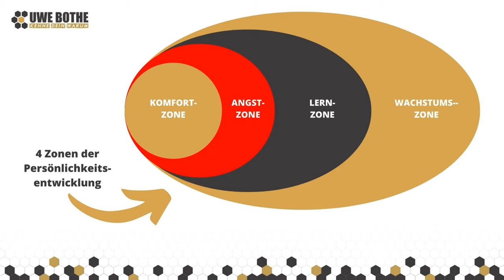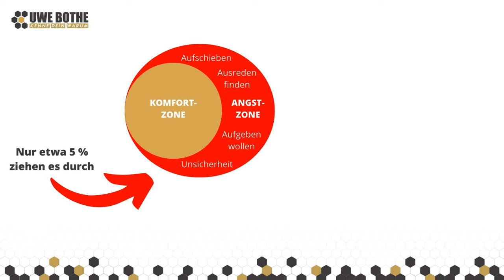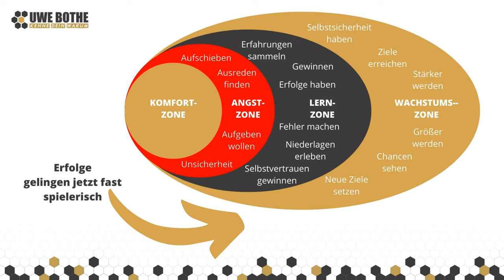Komfortzone überwinden - DAS hilft Dir [GARANTIERT]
In diesem Video geht es um die Komfortzonen!
Jede/r kennt es, man bekommt den Hintern mal wieder nicht hoch, obwohl man weiß, dass es ohne ein Überwinden der eigenen Komfortzone nicht geht. Doch die Wohlfühlzone ist nur der erste Schritt, denn es gibt noch 3 weitere Zonen, die Du kennen solltest, wenn Du in Deiner Persönlichkeitsentwicklung weiterkommen möchtest. Überwindest Du die Komfortzone nicht, steckst Du in Deinem Hamsterrad gefangen und eine Weiterentwicklung ist unmöglich. Wenn Du alle 4 Zonen kennst, weißt Du, woran Du gerade arbeiten musst und kannst Dich damit motivieren. Außerdem in diesem Video:

- Dem Hamsterrad entkommen
- Inneren Schweinehund überwinden
- Motiviert bleiben und Aufschieberitis besiegen

Über Uwe M. Bothe

Ich helfe Selbstständigen und Unternehmern dabei, automatisiert Interessenten zu gewinnen und diese im Erstgespräch über Distanz, also per Telefon, Video Call oder Online in zahlende Kunden zu verwandeln. Lerne spielend, wie Du andere von Dir, Deinem Produkt und Deiner Persönlichkeit überzeugst.

GRATIS & UNBEZAHLBAR